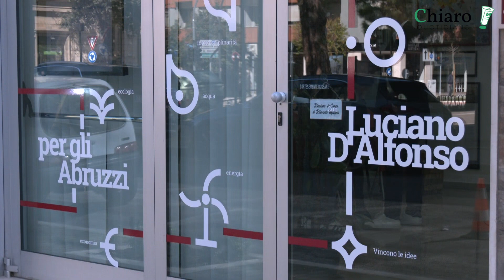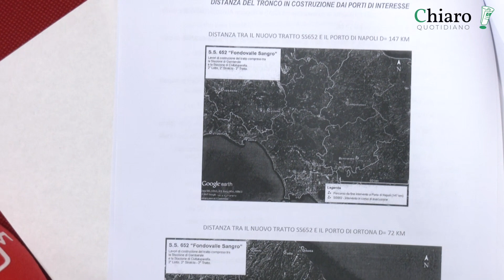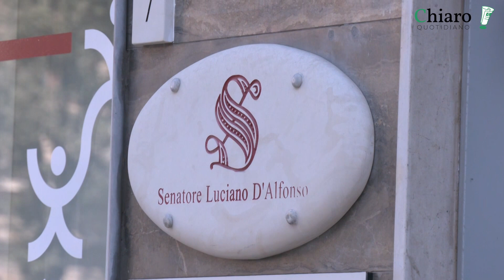Fondovalle Sangro da prolungare fino al Tirreno, si bloccano i lavori: c'è una faglia di metano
Servizio a cura della redazione di LaQtv